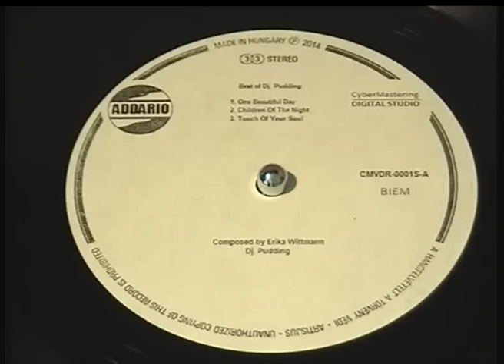[SPECIAL] Dj. Pudding - One beautiful day (HQ, Vinyl)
Dj. Pudding (Erika Wittmann) - One beautiful day
Disc individually made by CyberMastering Digital Studio, ADDARIO (Hungary)
Cut by VinylTeam (Hungary)